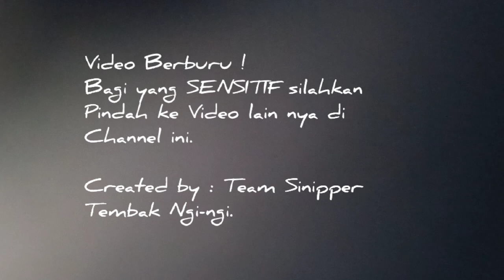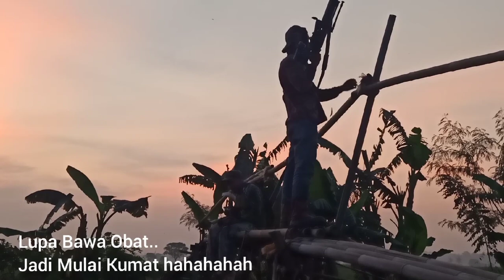Berburu Hama Biawak, Ketemu Musang Raksasa.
Konten Video Berburu
Bagi Anda yang sensitif harap tidak menonton.

Terima kasih buat semua sobat bediller# telah mampir dan menonton Video Sinipper Tembak Ngi-ngi.

Pada Video kali ini, Team Sinipper Tembak Ngi-ngi BerburuHamaBiawak# lagi sekaligus Ruak-Ruak# .

Efek : M4 Shots

Terima kasih.